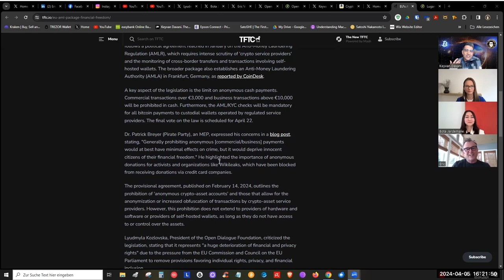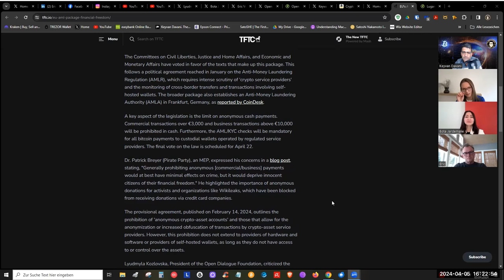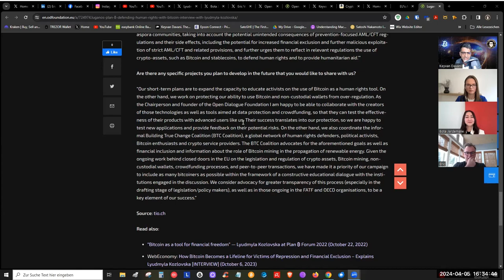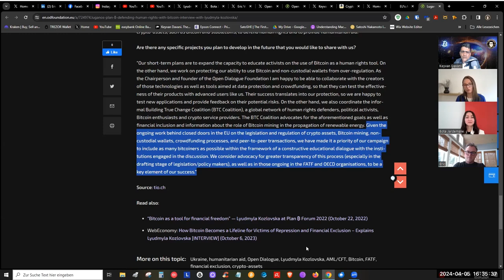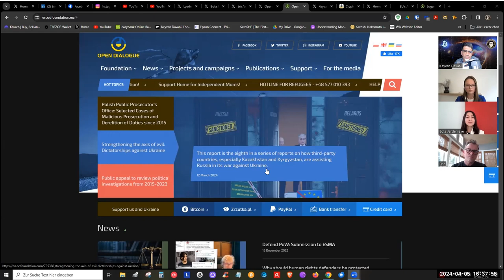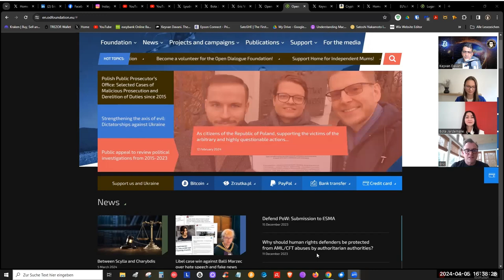PEER-TO-PEER BITCOIN & HUMAN RIGHTS - with LYUDMYLA KOZLOVSKA, BOTA JARDEMALIE, & ERIC VOSKUIL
Human rights advocates - Lyudmyla Kozlovska & Bota Jardemalie - and Core Bitcoin Developer Eric Voskuil join in a fascinating and sobering discussion, connecting the only permissionless money - peer-to-peer Bitcoin - with human rights.

Share this episode with your friends & family!